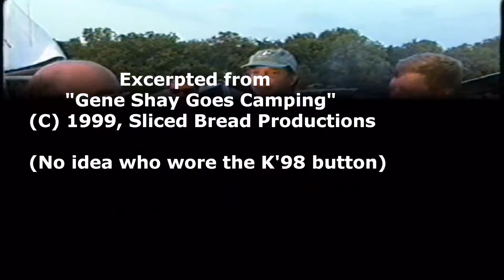The Folkswagon at the 1998 Philadelphia Folk Fest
Video excerpted from the movie, "Gene Shay Goes Camping" featuring the Folkswagon, a Fest-specific contrivance designed and built by Ken Krawchuk..
In the first scene, Melanie pulls Gene Shay through light camping.  In the second, Mark secures a load with six-year-old Bobby in the background.  In the third, some unknown Fester sports a "Ken for Governor" button.  Never noticed before.